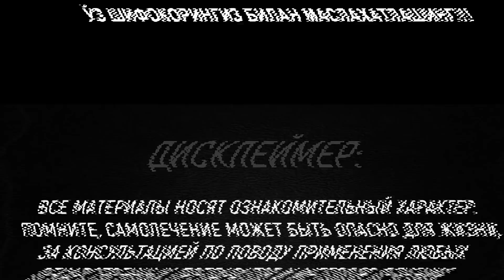СРОЧНО КЎРАМИЗ БУНИ ТАБИИЙ ДАВОСИ ТОПИЛДИ!!!